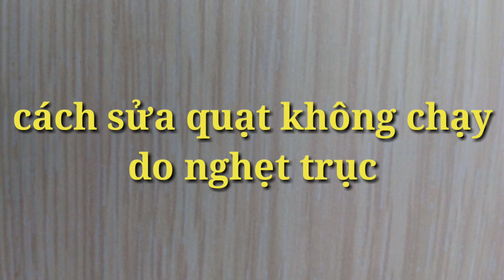cách sửa quạt không quay do nghẹt trục